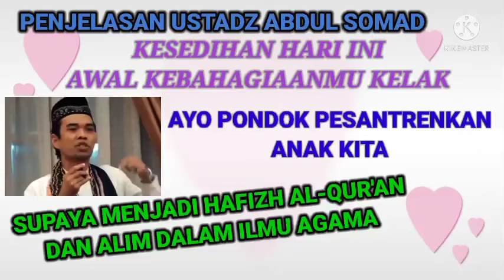Sedih berbuah manis... Memondokkan anak menjadi Hafizh Al-Qur'an... USTADZ ABDUL SOMAD